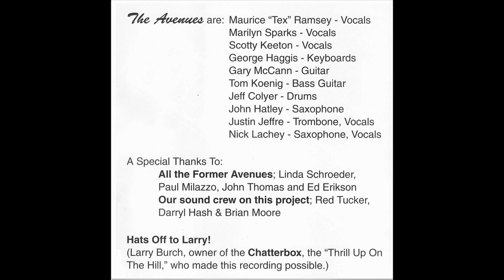The Avenues - I'm So Young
The Avenues - I'm So Young from The Avenues - Souled Out At The Chatterbox